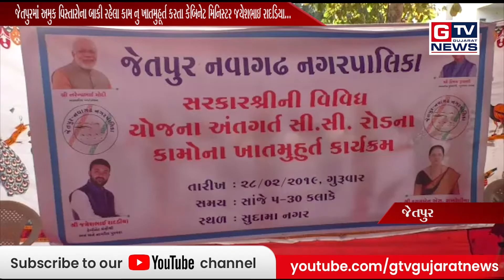જેતપુર:-અમુક વિસ્તારોના બાકી રહેલા કામ નુ ખાતમુહૂર્ત કરતા કેબિનેટ મિનિસ્ટર જયેશભાઇ રાદડિયા...